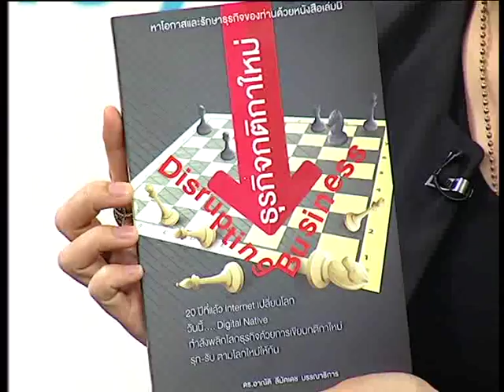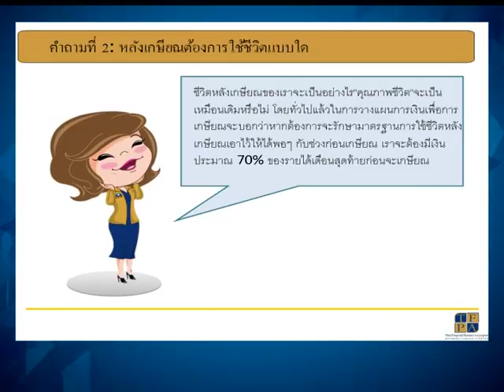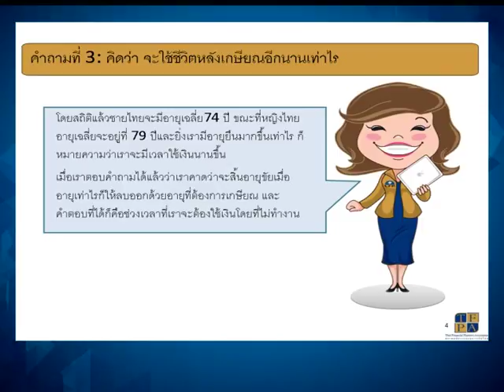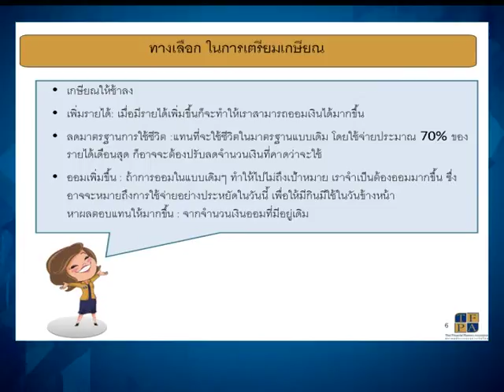Smart Money ช่วงที่ 1 "คำถามก่อนเกษียณพาชีวิตสุขสบาย" / 24 ก.ค. 60